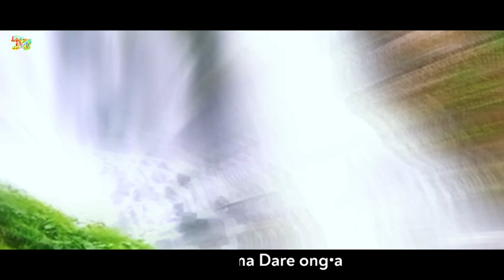Chinma abitang Aro Rangmanma nogipa/Chinma dare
Ia video an Chinma dare ko nina re•anggipa video ong•a.
Na•simang Jemangan nikuja nina sikgiparangde nina man•gen.Skanggipa ian Rangmanma dare ong•a, Aro ian Chinma dare ni nogipa ong•a ine agana. Kosako donggipa Rangmanma nogipa aro Chinma dare ara Abigipa ong•a ine agana. Bangbata manderang an ia skanggipa nikchenggipakosa Chinma dare ine masitoka indiba uade Rangmanma dare sa ong•a,ka•machi donggipa daresa Chinma dare ong•a.Saobarang masijanaba donga inesa anga banggija talataniko on•atenga. Aro na•simangoni saoba Ia Chinma dare ni ong•baniko masina skode ia chennal-o active ong•e dongbo, banggijani jaman niksona man•gen.Sakantikon Mitela.

instagram I'd @chensbirthsdio7612

please on guys.